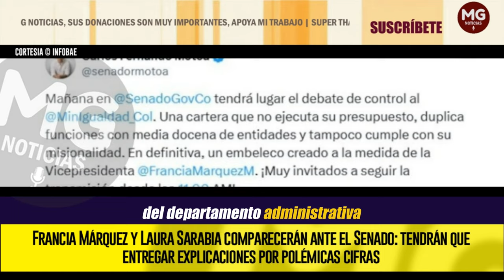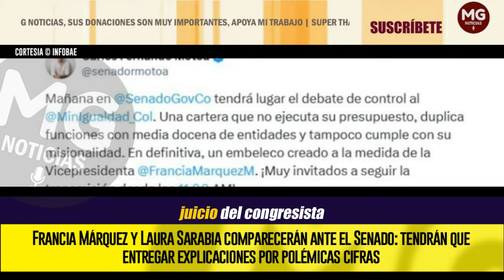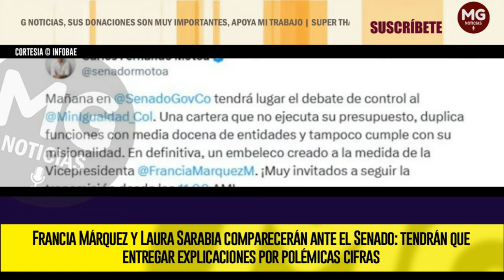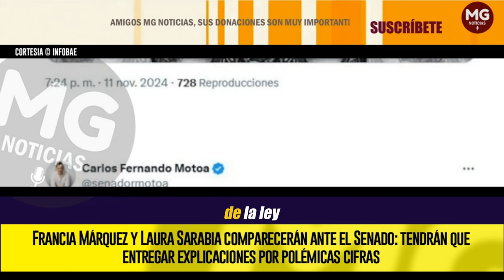URGENTE 🔴 FRANCIA MÁRQUEZ Y LAURA SARABIA COMPARECERÁN ANTE EL SENADO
La vicepresidenta y actualmente ministra de la Igualdad, y la directora del Departamento Administrativo para la Presidencia (Dapre), cumplirán con la citación en la plenaria de la corporación, referente al balance que tiene en jaque uno de los ministerios del Ejecutivo
INFOBAE